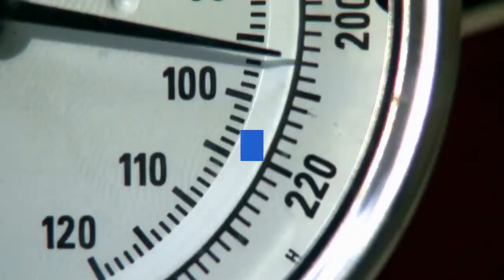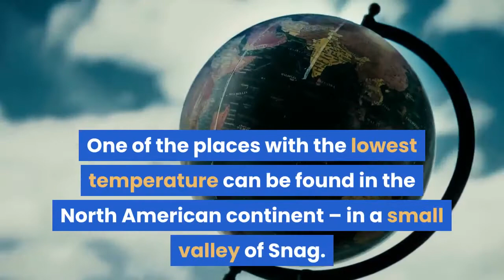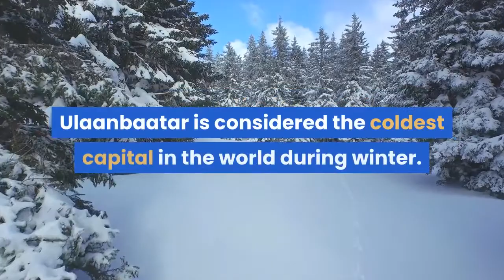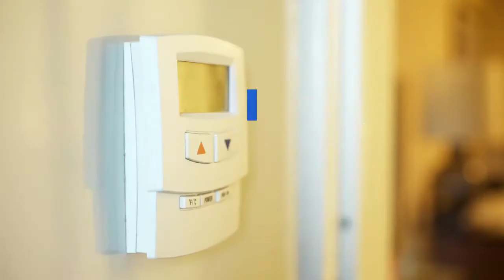Coldest country on earth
Coldest Places in the World
Videos
Best time-lapse video ever of the greatest solar eclipse June 21st 2020

Places in Maharashtra for Couples # honeymoon places in Maharashtra # travel# maharashtra

manali pune trance 2018

arijit singh live concert in mumbai 2018
coldest places in the world to live
coldest place in the world wiki

cold places in the world
coldest place in the world where humans live

coldest place in the world and its temperature
coldest place in the world at present
coldest place in the world at this moment

coldest place in the world on average
a cold place in the world

beautiful cold places in the world
best coldest place in the world

what is the coldest place on earth besides
what is the coldest country in the world besides
coldest places in the world currently

coldest places on earth currently

where is it coldest in the world right now

coldest cities in the world during winter
coldest place in d world

what country has the coldest winters

which is the coldest place in world

extremely cold places in the world
weather extremes coldest places in the world

where is the coldest place ever recorded on earth
what is the coldest place ever recorded

coldest place in the world

coldest places of the world

highest coldest place in the world

coldest cities in the world list
cold places to live in the world

what are the 10 coldest places on earth

coldest place in the world at the moment
most coldest places in the world

coldest places in the world now

cold places in world now
coldest cities in the world right now
coldest place in the earth right now

coldest places of world
coldest place on world today
cold places of world
 coldest place in the world is

world's coldest places list

most popular coldest place in the world

cold places in the world to visit

coldest place in the universe world record

what is the coldest place in the universe
what is the coldest known place in the universe
what is the most coldest thing in the universe

coldest cities in the world wikipedia

the coldest place in the whole world

coldest place in the world youtube
coldest places on earth youtube

one of the coldest places in the world

what is the most cold place in the world
three coldest places in the world

3 coldest places on earth
what is the coolest city in the world
which is the coolest city

top 50 coldest places in the world
top 5 cold places in the world
5 coldest cities in the world

what are the 5 coldest places on earth
what are the top 5 coldest places on earth
five coldest cities in the world

5 coldest places on earth